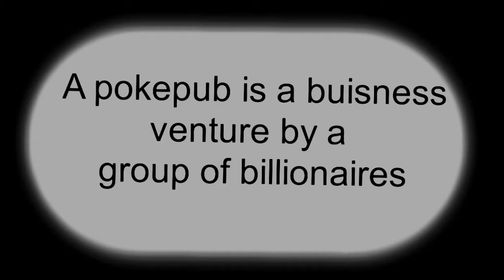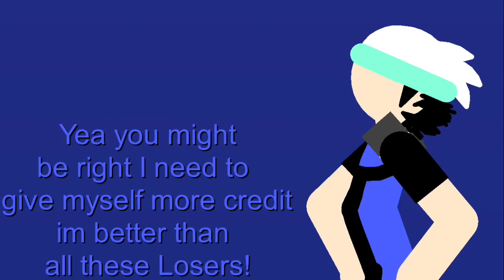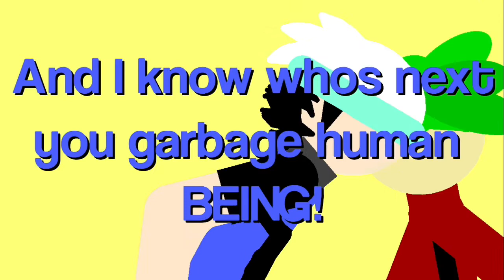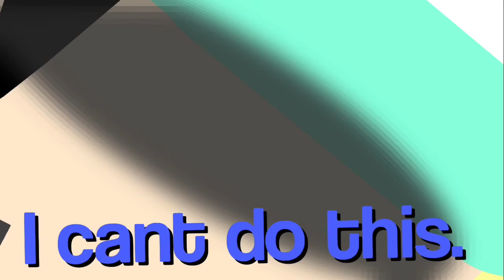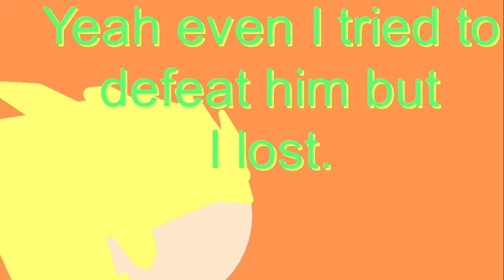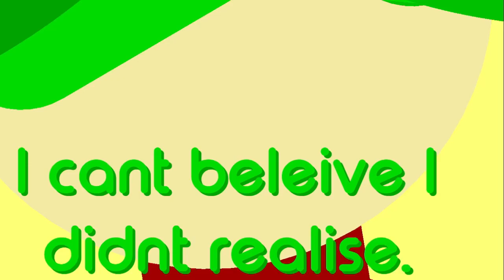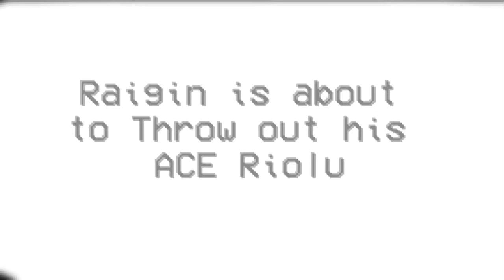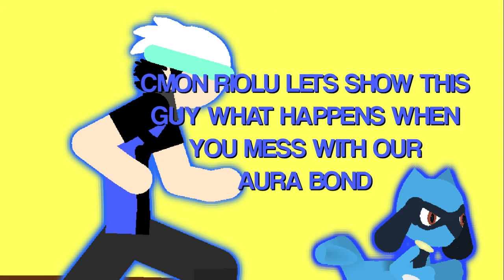Pokemon burning star Ep : 1 Tyrant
I can’t possibly credit all the music I used plus I’m garbage at editing so I would like to credit We.b Silver storm and the animation teams for the intro and Haruka mirai and all others for the sticks and help with animation

*Special thanks to my lil brother for helping me animate and give me ideas luv you bro*

This series idea was based of Pokemon pivot point